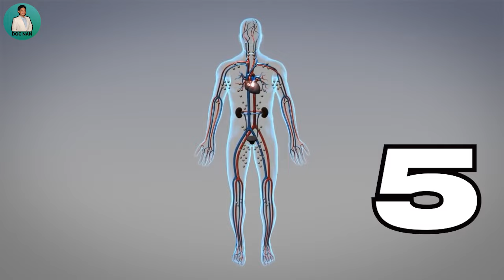10 TIPS SA MABANGONG KIPAY NA NATURAL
10 natural tip paano babango ng kipay ng natural at permanently

Ang Holistic DOCTOR ay hindi manggagamot at hindi nagpapagaling kundi guide lang.

❤️  D O C    N A N ❤️

My Services;

Doc Nan

Holistic Medicine Doctor

-Health Coaching
-E-books  for Cleaning diet, -Lifestyle and Chronic diseases

Go to;

raket.ph/docnan